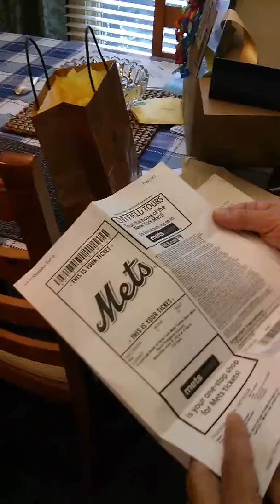Father's day from Dave, Sylvia and Caleb.